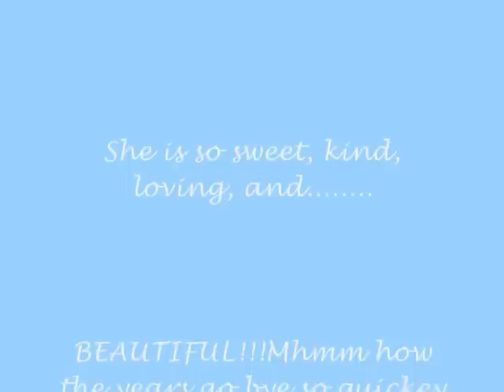Karen Grassle~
2002 - Appeared on the "Memorable TV Moms" version of "Weakest Link" (2001), along with June Lockhart ("Lassie" (1954), "Lost in Space" (1965)), JoMarie Payton ("Family Matters" (1989)), Pat Crowley ("Please Don't Eat the Daisies" (1965)), Janet Hubert ("The Fresh Prince of Bel-Air" (1990)), Alley Mills ("The Wonder Years" (1988)), Carol Potter ("Beverly Hills, 90210" (1990)) and Beverly Garland ("My Three Sons" (1960)). Potter won.

Inducted (as a cast member of "Little House on the Prairie" (1974)) into the Hall of Great Western Performers of the National Cowboy and Western Heritage Museum in 1998.

Won the role of Caroline Ingalls in "Little House on the Prairie" (1974) out of 47 other actresses who also auditioned.

After "Little House on the Prairie" (1974) ended, she was featured as a guest star on various television shows and toured the country performing in numerous plays. Later on, she moved to Louisville, Kentucky, to continue her work in the theater. She was the co-founder and artistic director of Santa Fe's Resource Theatre Company and starred in "Wit" at the Arizona Theater Company.

Her first New York break was the play "The Gingham Tree." She had to borrow a dollar from a friend to go to the audition!

Her father, Gene Grassle, ran a gas station and her mother managed a restaurant.

She was known as the miracle baby in her family because, previous to her birth, her mother had 4 miscarriages.

In the late 1960s - hoping to boost her career, briefly changed her professional name to Kay Dillinger, claiming to be the illegitimate offspring of the notorious 1930s bank robber (who died ten years before she was born!).

When she came to LA in 1973 for a never-completed movie project, she was calling herself "Gabriel Tree", and it was under this name that she beat out 47 other actresses for the role of "Caroline Ingalls" in the long-running TV drama "Little House on the Prairie" (1974) (co-star Michael Landon convinced her to revert back to her given name of Karen Grassle).

(2005) She now lives in Pacific Palisades, California, with her adopted daughter, Lily.

(January 2009) Appearing in a commercial for "Premier" bathrooms.

Pictures from Zunshine.com, Happy Watching